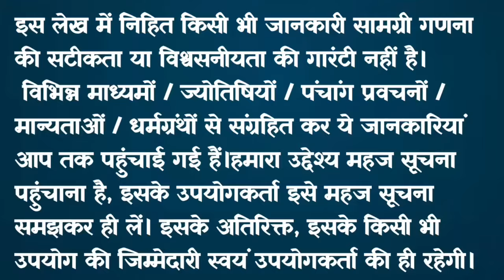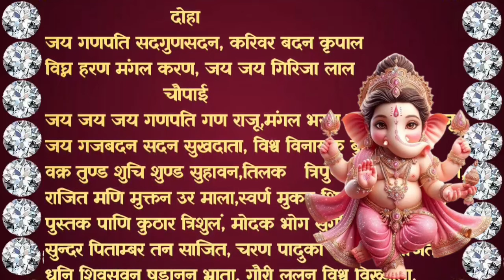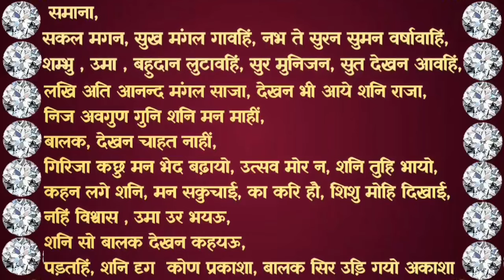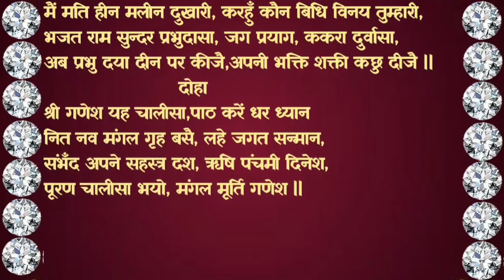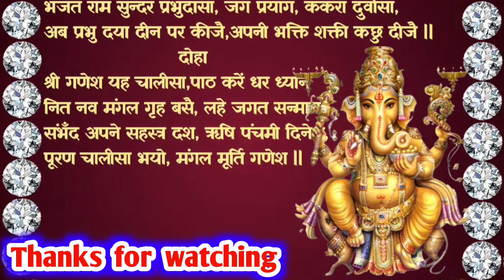बुधवार व्रत कथा 2024 || पौष मास || Budhwar Vrat Katha || Hindi Vrat Katha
बुधवार व्रत कथा || Budhwar Vrat Katha || Hindi Vrat Katha || 2024 ||

Copyright@user-Great_MS_Voice

Budhwar vrat katha | बुधवार व्रत कथा |Ganeshji ki katha | गणेश जी की कथा |Ganeshji

Budhwar vrat katha | बुधवार व्रत कथा |Ganeshji ki katha | गणेश जी की कथा
Ganeshji ki katha | गणेश जी की कथा | Ganeshji ke vrat ki katha | गणेश जी के व्रत की कथा

बुधवार व्रत कथा
बुधवार व्रत कथा गणेश जी
बुधवार व्रत कथा वीडियो
बुधवार व्रत कथा गणेश जी की
बुधवार प्रदोष व्रत कथा
बुधवार प्रदोष व्रत की कथा
बुधवार की कहानी व्रत कथा
बुधवार व्रत कथा बुधवार व्रत कथा
बुधवार व्रत कथा सुनाइए
budhwar vrat katha sunayen
budhwar vrat katha ganesh
बुधवार की कहानी
budhwar vrat katha kahani
budhwar vrat katha ganesh ji
budhwar ganpati vrat katha
ganesh budhwar vrat katha
बुधवार व्रत की कथा
budhwar vrat katha ganesh ji ki
budhwar ki vrat katha ganesh ji
budhwar ka vrat katha
budhwar ke vrat कथा
budhvar vrat katha
budhwar vrat katha
budhwar vrat katha aarti
budhwar vrat katha vidhi
budhwar vrat katha aur aarti
budhwar vrat katha dadi maa
budhwar vrat katha ganesh ji ki aarti
budhwar vrat katha sunaiye
budhwar ki bhagwat katha
budhwar ki baat katha
budhwar ki katha batao
budhwar ganesh bhagwan vrat katha
budhwar ki vrat katha budhwar ki vrat katha
budhwar ki katha dikhaiye
budhwar ki katha dikhayen
budhwar vrat ki katha
budhwar vrat katha ganpati ji ki
budhwar vrat katha ganesh ji ki kahani
budhwar ki katha sunate hain
budhwar ki katha sunna hai
budhwar ki katha sunnani hai
budhwar vrat katha ki kahani
budhwar vrat katha ki aarti
budhwar ki katha ganesh ji ke
ganesh ji ki katha sunaeye
ganesh ji ki katha sunate hain
ganesh ji ki katha sawan ki
ganesh ji ki katha budhwar ki
ganesh ji ki katha aarti
ganesh ji ki katha dadi maa
ganesh ji ki katha aaj ki
ganesh ji ki katha aur kahani
aaj ki ganesh ji ki katha
ganesh katha
ganeshji ki kahani
ganeshji ki katha
ganesh ji vrat katha
ganesh ji ki vrat katha
vinayak katha
vinayak ji ki kahani
vinayak ki katha

purposes such as criticism, commet,
personal use tips the balance in favour

 व्रत कथा, पूजा विधि, शुभ मुहूर्त और महात्मये सुनने के लिए Great MS Voice